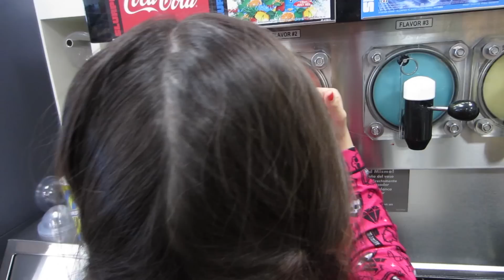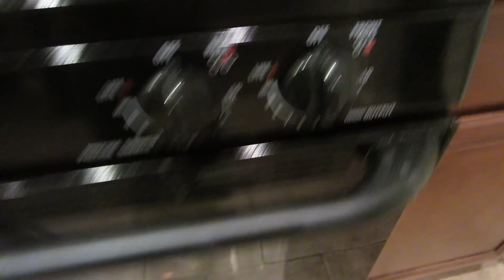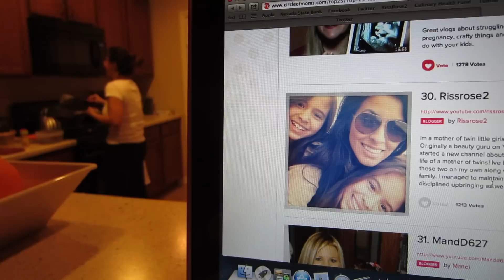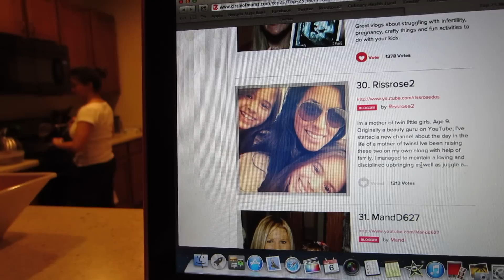BMC #65 Hot Cheetos and Takis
Please vote for me everyday until MARCH 13th!
We need to be in the top 25!

MC= My intials/Master of Ceremonies

Send mail to my suite box:

RissRose2
7835 S. Rainbow Blvd
Suite 4-59